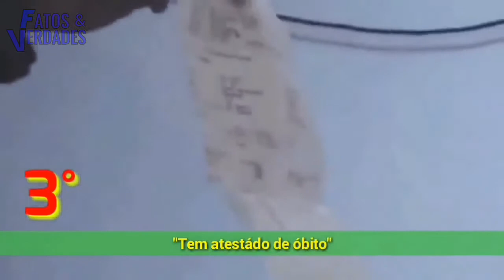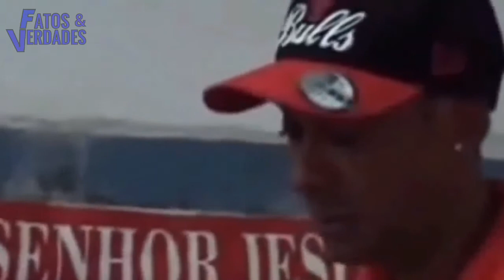GUINA O EX RACIONAIS MENTINDO NA IGREJA !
ELE JÁ FOI DESCOBERTO QUE TUDO EM SEU TESTEMUNHO NÃO PASSAVA DE MENTIRAS. O GUINA, LEMBRA DELE? O QUE SE INTITULAVA EX - RACIONAIS. NESSE VÍDEO, MOSTRAMOS 5 DE SUAS PIORES MENTIRAS JA CONTADAS EM IGREJAS.
Vídeos novos sempre que puder.